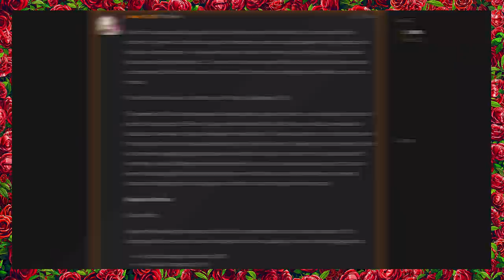Revealing Takedown at the Maliwan Blacksite - The Borderlands Show: Episode 2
The second episode of The Borderlands Show, our monthly web series will air at 10am Tuesday, October 29, and it's bringing some big announcements with it.

Tune in for an interview with the Head of Gearbox Story Group, Randy Varnell and a first look at the upcoming Borderlands 3 Takedown. Plus, you definitely don’t want to miss the SHiFT code for this week’s “Spooky Surprise!”

ABOUT BORDERLANDS 3

The original shooter-looter returns, packing bazillions of guns and an all-new mayhem-fueled adventure. Blast your way through new worlds and enemies as one of four brand new Vault Hunters, each with deep skill trees, abilities, and customization. Play solo or join with friends to take on insane enemies, collect loads of loot and save your home from the most ruthless cult leaders in the galaxy.

Key Features:

A MAYHEM-FUELED THRILL RIDE
Stop the fanatical Calypso Twins from uniting the bandit clans and claiming the galaxy’s ultimate power. Only you, a thrill-seeking Vault Hunter, have the arsenal and allies to take them down.

YOUR VAULT HUNTER, YOUR PLAYSTYLE
Become one of four extraordinary Vault Hunters, each with unique abilities, playstyles, deep skill trees, and tons of personalization options. All Vault Hunters are capable of awesome mayhem alone, but together they are unstoppable.

LOCK, LOAD, AND LOOT
With bazillions of guns and gadgets, every fight is an opportunity to score new gear. Firearms with self-propelling bullet shields? Check. Rifles that spawn fire-spewing volcanoes? Obviously. Guns that grow legs and chase down enemies while hurling verbal insults? Yeah, got that too.

NEW BORDERLANDS
Discover new worlds beyond Pandora, each featuring unique environments to explore and enemies to destroy. Tear through hostile deserts, battle your way across war-torn cityscapes, navigate deadly bayous, and more!

QUICK & SEAMLESS CO-OP ACTION
Play with anyone at any time online or in split-screen co-op, regardless of your level or mission progress. Take down enemies and challenges as a team, but reap rewards that are yours alone – no one misses out on loot.